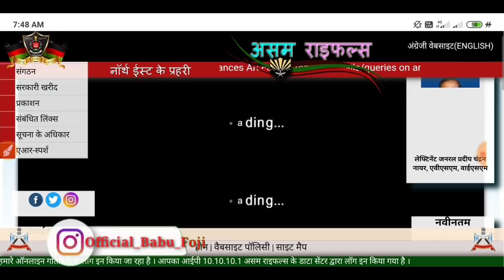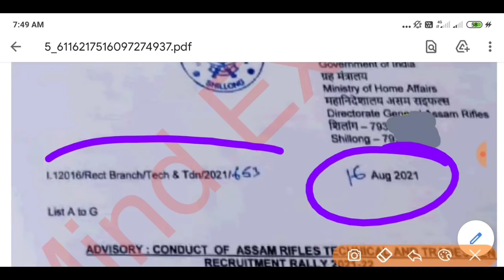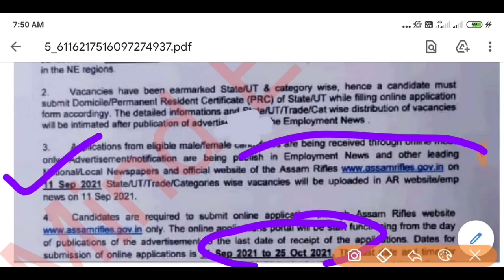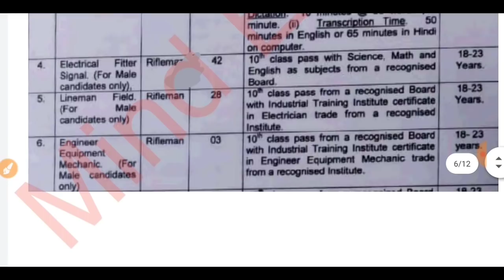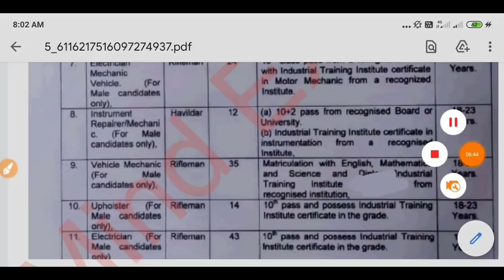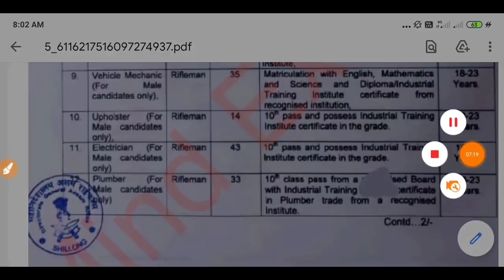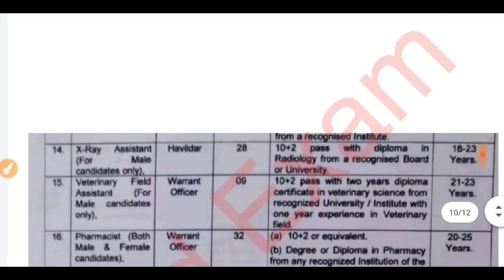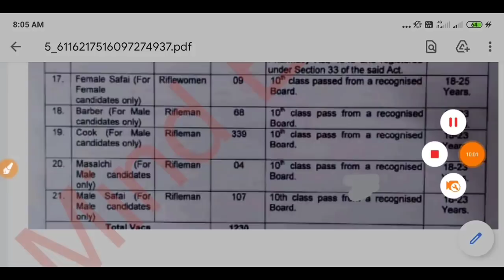Assam Rifles Recruitment 2021 | Assam Rifles Rally 2021 | Assam Rifles Bharti 2021